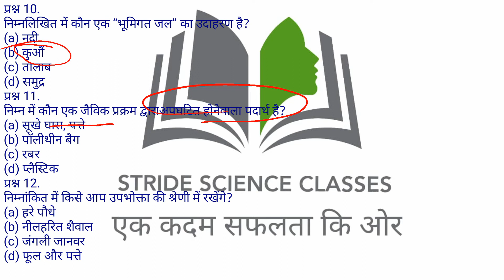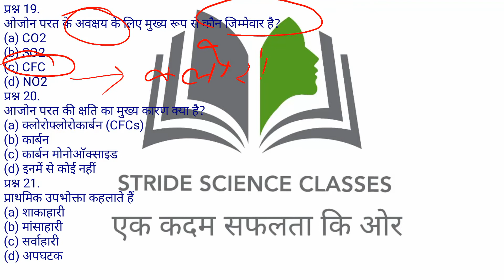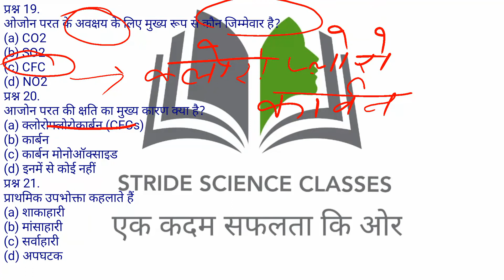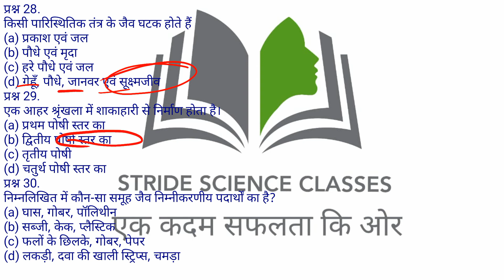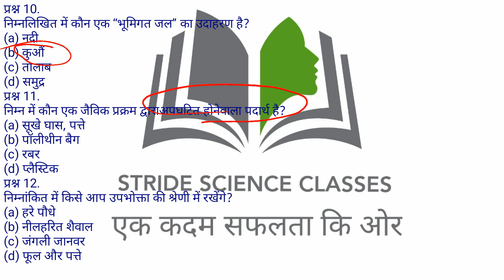chapter........... 6......our Environment Hindi medium II CLASS 10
Chapter 7. our Environment